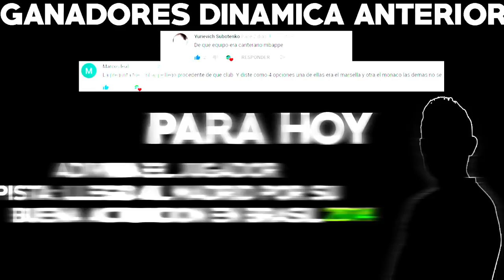🔥RECONSTRUYENDO al REAL MADRID Con Jugadores RECHAZADOS | Fifa 21 Modo Carrera LITE!!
Bienvenidos a otro episodio de la serie RECONSTRUYENDO Equipos en el modo carrera de FIFA 21! El objetivo principal de este desafío de reconstrucción es tratar de conseguir el titulo de la Champions League a través de la simulación y el negocio de la transferencia, entonces dependerá de nosotros poner nuestras habilidades a prueba y ver si podemos completar el ¡trabajo! ¡Para la entrega de hoy vamos a reconstruir al REAL MADRID! Asegúrate de dejar un "me gusta" si te gustó el vídeo y quieres ver más :)

✔️𝗙𝗮𝗻𝗣𝗮𝗴𝗲: Andresan409YT